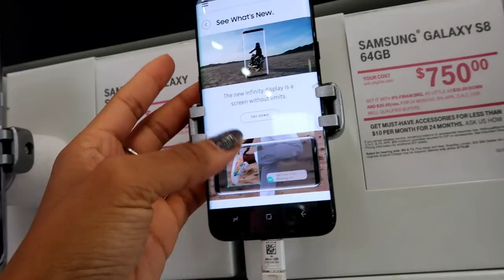VLOGMAS 2017 | Day 25: SPEND THE HOLIDAYS W/ME + SNEAKY PLANS, SURPRISES & MORE!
Guess who's coming home for Christmas?

"You Are a Badass: How To Stop Doubting Your Greatness and Start Living an Awesome Life